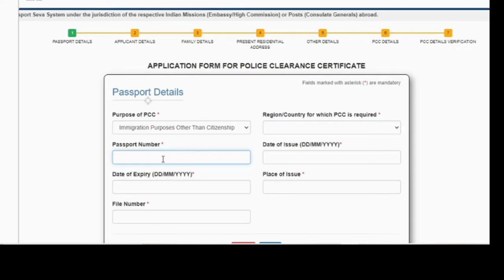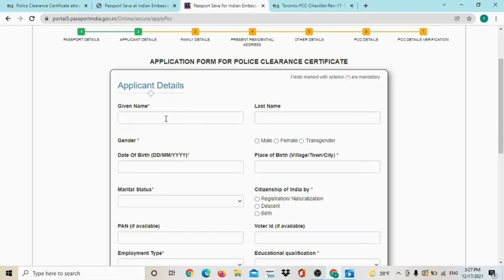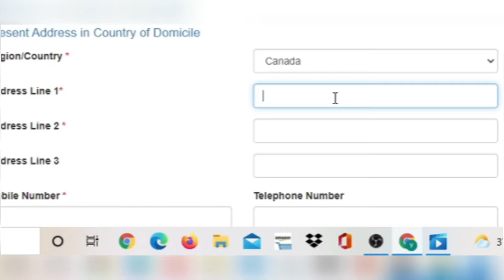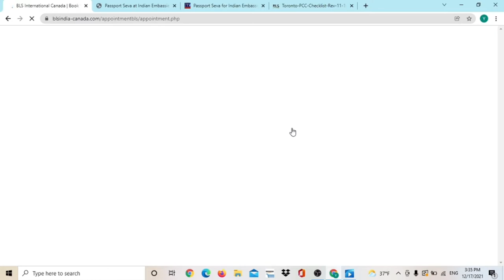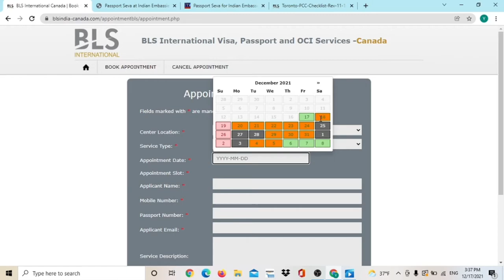How to apply for Police Clearance Certificate || Without Agent || Full Detailed Video A-Z Steps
Hello guys
How to apply for Police Clearance Certificate || Full Detailed Video A-Z Steps || Sarcasticdudes
How to apply for pcc for canada PR.
Indian Police clearance certificate from canada.

This is Yogesh Attri Presenting a video on How to Apply for PCC in Canada.

If you guys want to start investment , Checkout the link and you can grow your income.
Yogesh is inviting you to join Wealthsimple. Use this link, and get TWO free stocks to trade 🙌

If you are looking to send money internationally at best price, try the code and you will $15 in your account on your first transfer.

Sign up using my link to get a $15 discount and a special rate on your first transfer:

Device is iPhone 12 pro max

Keep loving🤍